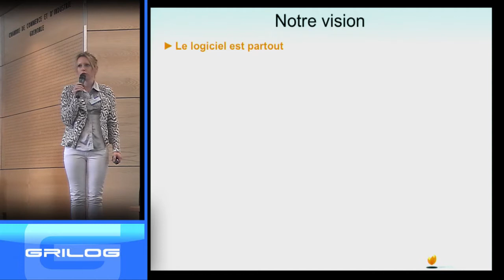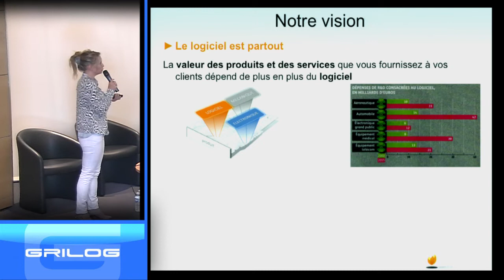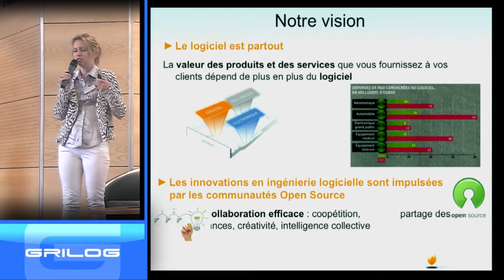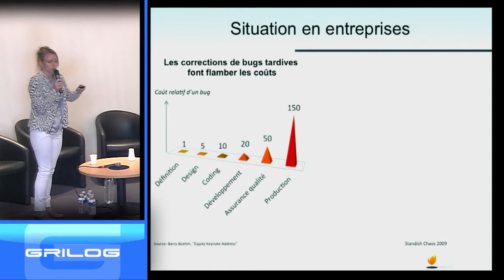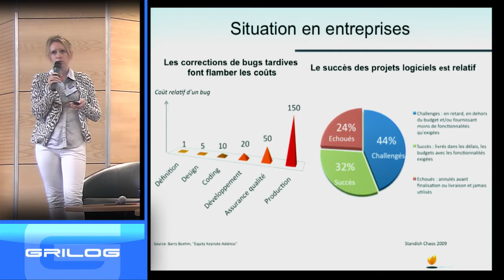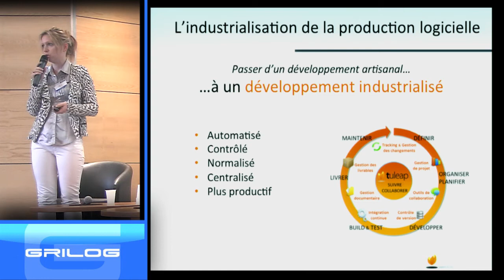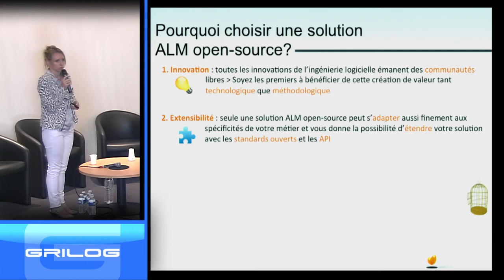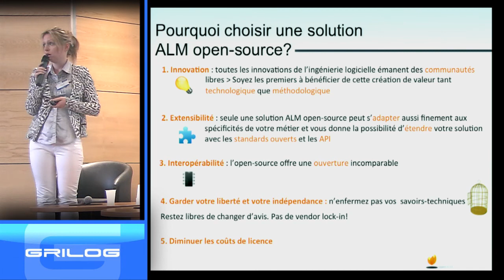« L'ALM, le nouveau défi des DSI ou comment gérer encore plus efficacement ses projets logiciels ? »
Manon Midy d'ENALEAN
Vous avez dit ALM ? Derrière ce sigle encore mal connu, se cache un puissant levier pour les services IT : maitriser les processus de développement logiciel. L 'ALM (Gestion du cycle de vies des Applications) est à la croisée de plusieurs missions des services informatiques: gestion de projet, développements logiciel, tests .
Cette présentation vous permettra de mieux appréhender les enjeux de l'ALM et pourquoi il est stratégique pour l'entreprise de considérer les outils open source du domaine.